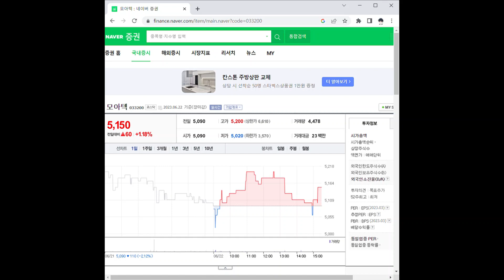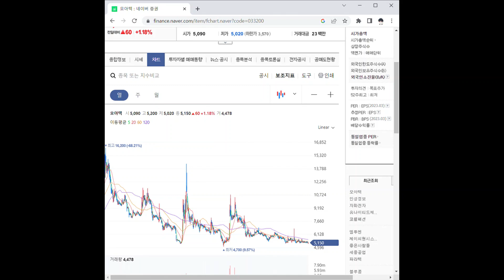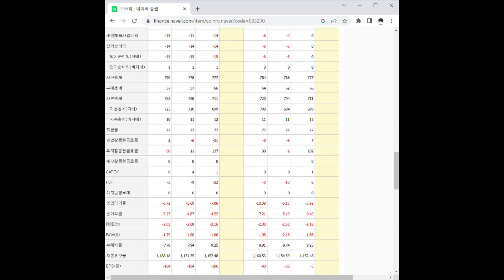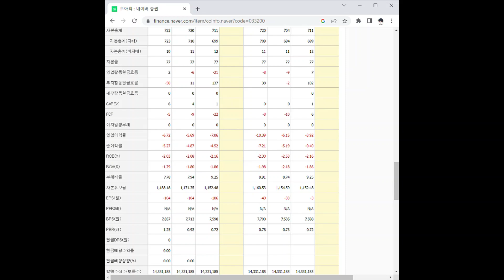033200모아텍 주가 전망 및 차트 분석